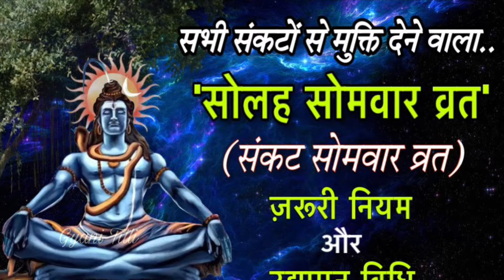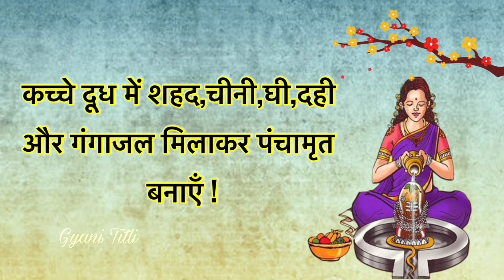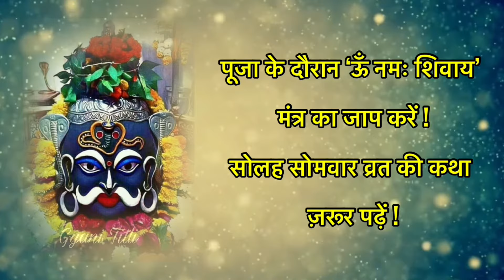सोलह सोमवार/संकट सोमवार व्रत पर शिवलिंग का अभिषेक करने की सरल विधि।Shivling Abhishek।Sawan Vrat.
Hello Everyone!
This channel is all about spiritual,legendary tales of hindu mythology and astrology.
मनचाहा जीवनसाथी और संतान प्राप्ति के लिए एक बार ज़रूर करें।सोलह सोमवार व्रत।Solah Somvar Vrat 2022